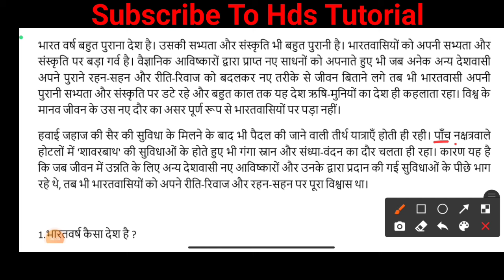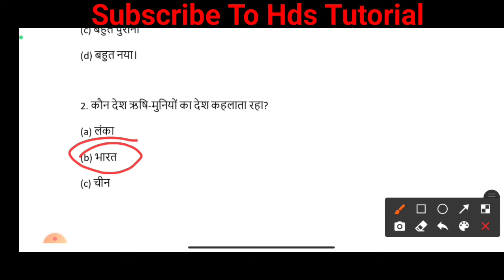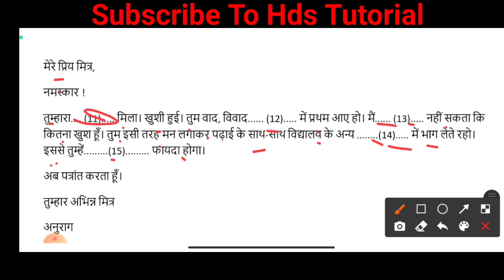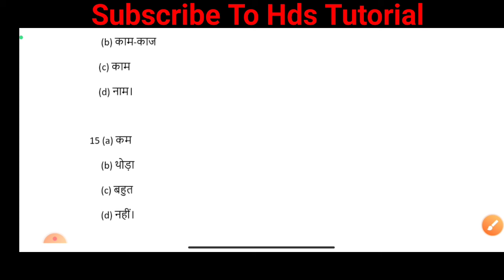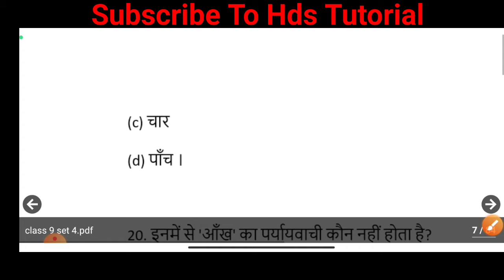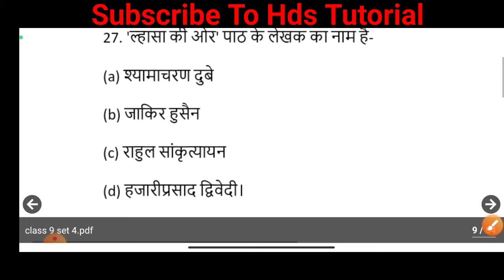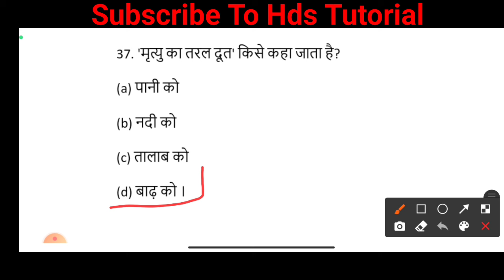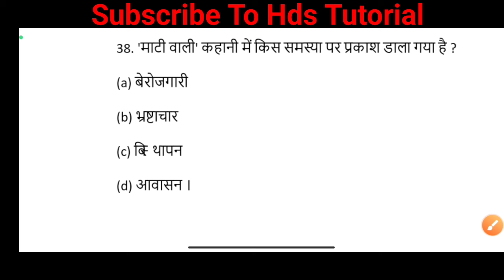1 मार्च हिंदी very very very important question 2024 | jac class 9 hindi question paper 2024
jac board class 9 real question 2024 hindi 2023-24
jharkhand board board class 9 original question hindi 2024

OMR sheet में परीक्षा कैसे दें?